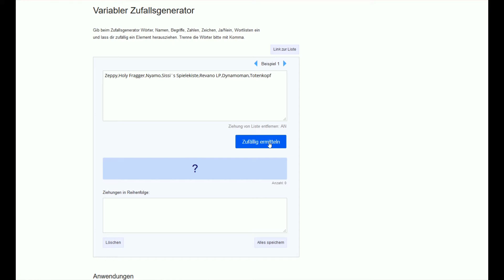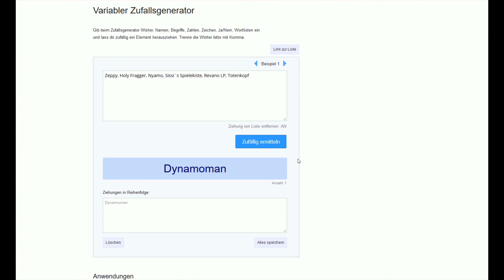Weihnachts Gewinnspiel ,die Auflösung.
Herzlichen Glückwunsch an dem Gewinner